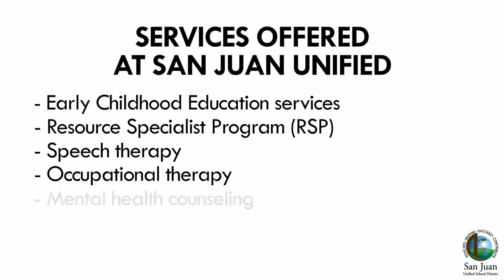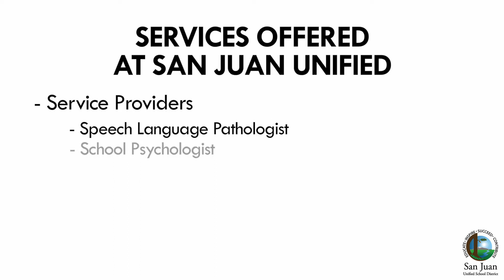Special Education overview-- Continuum of Services (English)